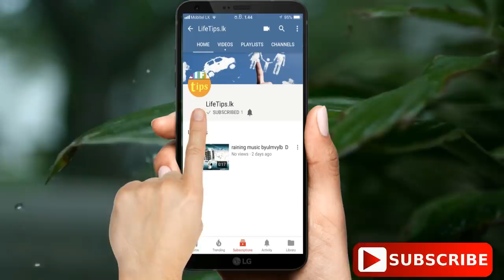අනියම් පේ‍්‍රමය ඇය සඳහටම දවා අළු කළේය... පොළොන් නරුවෙන් ඇසෙන ඛේදවාචකය